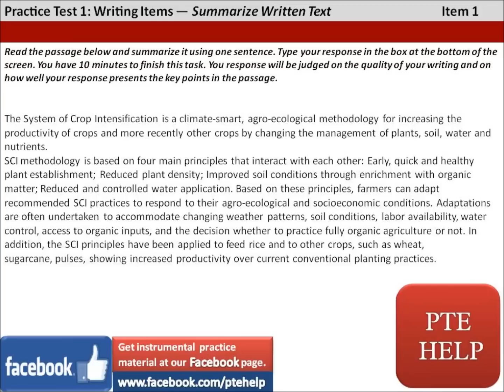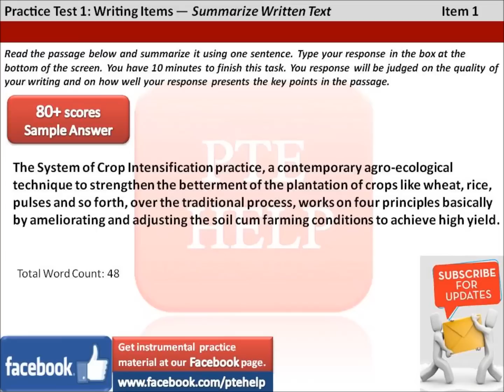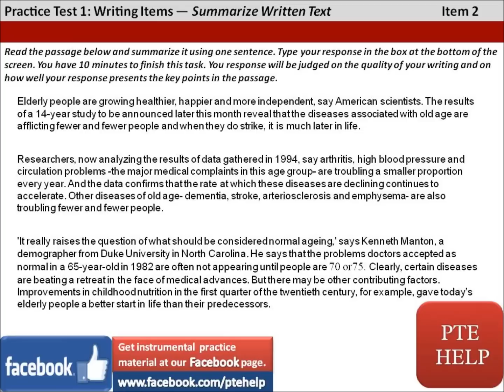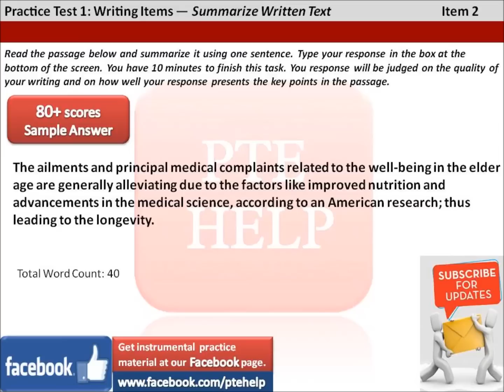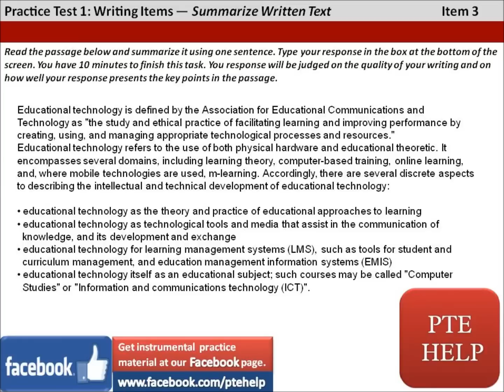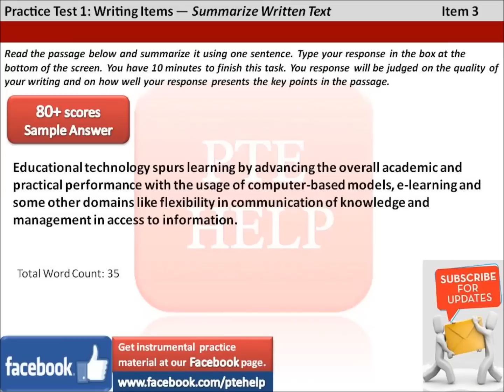PTE Summary Writing Test 1 with 80+ scores sample answers.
PTE Help Test 1- Summary Writing for PTE Writing Module with proper 10 minutes/each question and sample 80+ scores answers.